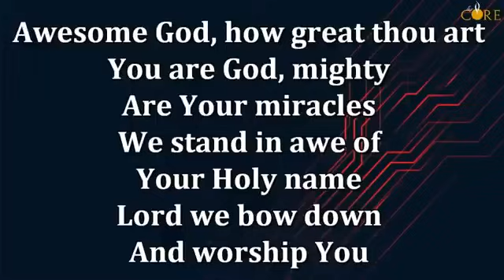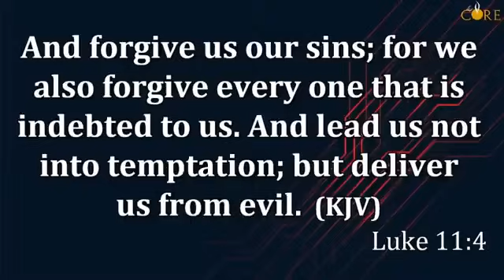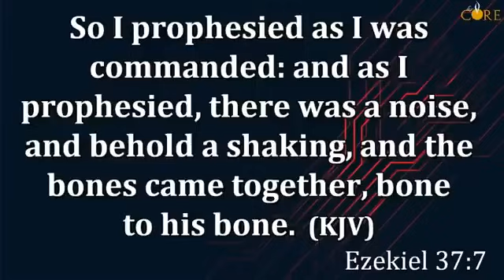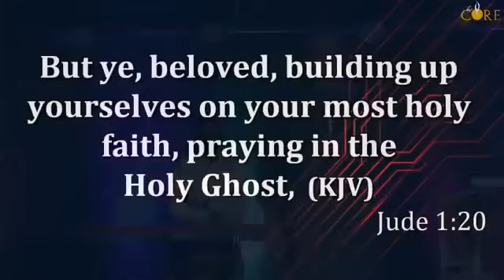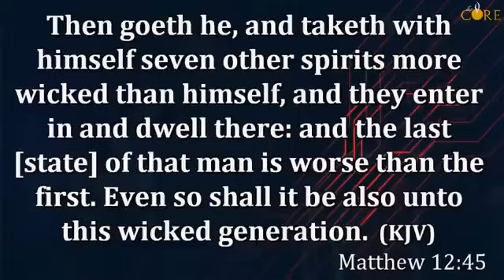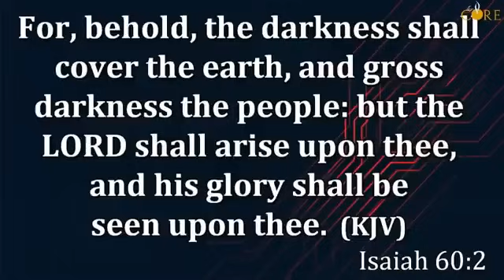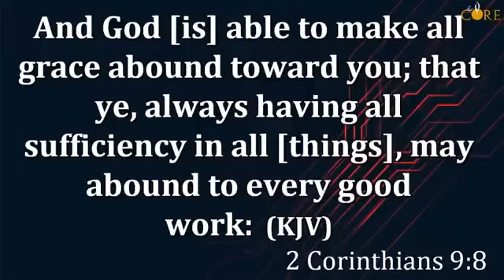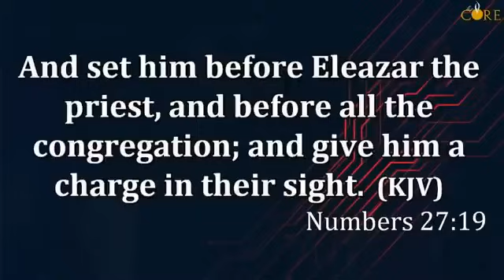Prayer Secrets For 2024 Revealed: How to Receive Answers in 24 Hours! | Apostle Joshua Selman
ANNOUNCEMENT:
Public Relations Department:
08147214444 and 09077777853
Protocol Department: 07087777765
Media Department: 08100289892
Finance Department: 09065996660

below is the account detail:

Account Numbers:
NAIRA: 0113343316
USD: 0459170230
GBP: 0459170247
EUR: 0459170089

Swift code: GTBINGLA
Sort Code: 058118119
Bank: Guaranty Trust Bank Plc

1)This video has no negative impact on the original works (It would actually be positive for them)
2)This video is also used for teaching purposes.
3)It is transformative in nature.
4)I ONLY used bits and pieces of videos to get the point across where necessary.